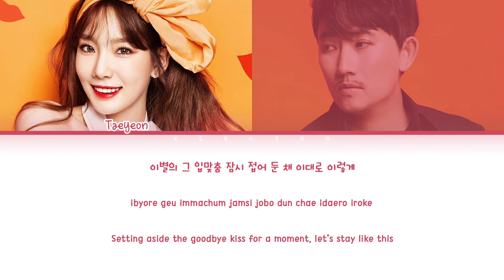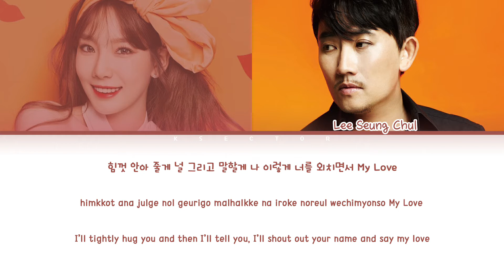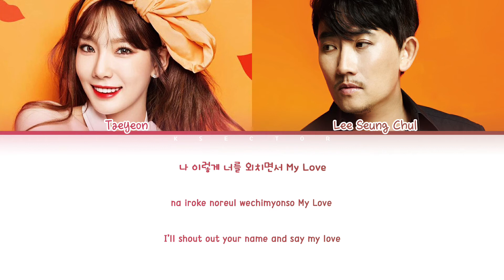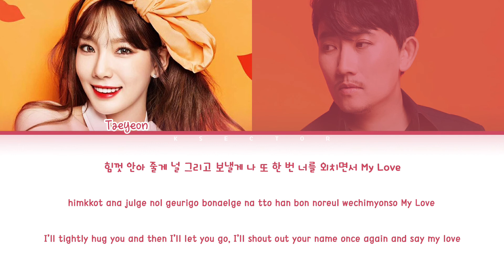Lee Seung Chul (이승철) feat. 태연 (TAEYEON) - My Love (Duet Ver.) [Color Coded Lyrics Han/Rom/Eng]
By - KSECTOR

Song: My Love (Duet Ver.)
Artist: Lee Seung Chul (이승철) feat. 태연 (TAEYEON)
Album: 이승철 35주년 기념 앨범 Special 'My Love'
Year: 2020